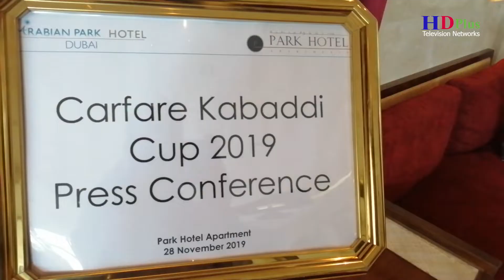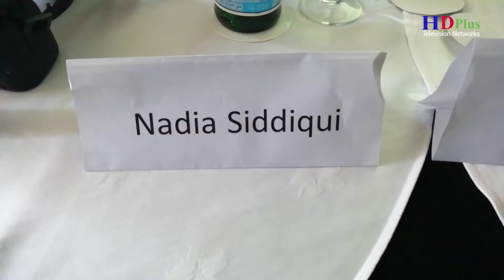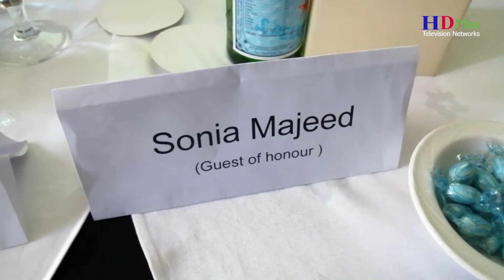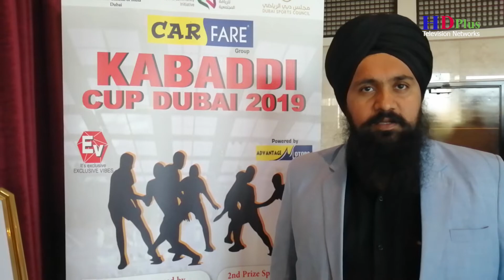Kabaddi Cup Dubai 2019 Press Conference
Car Fare Group
at Arabian Park Hotel | Al Jadaf Dubai UAE
Event: by Exclusive Vibe Dubai
Report By:                    Aslam Jawaid
Post:                            Universal Art Production